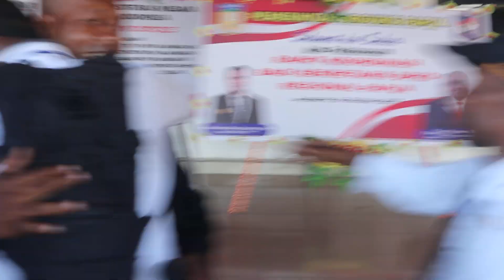Kegiatan hari terakhir Diklatsar Cpns Honorer K2 golongan II dan III Pemprov Papua,(Gelombang ke-II)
Share:‎@abnerweo  Anak Rantau tutorial YouTube video channel: Kegiatan hari terakhir "DIKLATSAR CPNS HONORER K-II, Golongan:II dan III-2023"(Gelombang ke-II) tanggal 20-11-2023, Bertempat di Halaman Kantor BPSDM Kotaraja Dalam ".Semoga bermanfaat untuk para subscribers, YouTuber, Youtubers,Youtuber pemula, followers,viewers, dan seluruh penonton yang sudah meluangkan waktunya untuk mampir di:‎@abnerweo  Anak Rantau tutorial YouTube video channel, dan untuk selengkap bisa di klik pada:
‎@abnerweo  Anak Rantau tutorial YouTube video channel,
‎@abnerweo  Shorts Youtube video channel, dan
‎@abnerweo  Short YouTube video channel, serta mohon kerjasamanya dan bantuannya untuk mendukung kami dengan cara klik tombol:
Coment,
Share dan aktifkan tanda Lonceng Notifikasinya dan agar selalu mendapat update di:‎@abnerweo  Anak Rantau tutorial YouTube video terbaru, dan dukungan anda sangat luar biasa dan sangat berarti untuk:‎@abnerweo  ANAK RANTAU tutorial YouTube video channel ini.
Terimakasih Guyssss,, 🙏🙏
God Bless you all 🙏🙏
Wassalamu'alaikum 🙏🙏👍
Hormat Kami:@abnerweo  tutorial YouTube video channel.